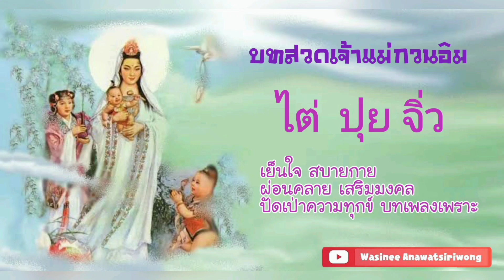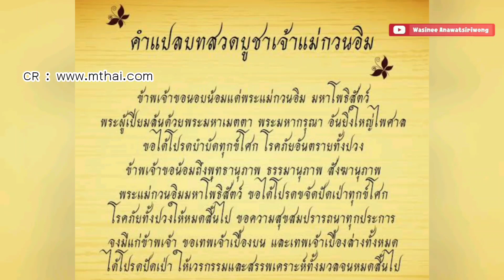บทสวดเจ้าแม่กวนอิม ไต่ปุยจิ่ว เพลงเพราะ ฟังเพื่อการผ่อนคลาย เสริมมงคล บารมี | by NadineShop.com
เจ้าแม่กวนอิม
กวนอิม ตามสำเนียงฮกเกี้ยน หรือ กวนอิน ตามสำเนียงกลาง (จีนตัวย่อ: 观音; จีนตัวเต็ม: 觀音; พินอิน: Guān Yīn) เป็นพระโพธิสัตว์ในตามคติมหายาน เป็นองค์เดียวกันกับพระอวโลกิเตศวรโพธิสัตว์ในภาษาสันสกฤต ซึ่งมีต้นกำเนิดจากพระสูตรมหายานในประเทศอินเดีย และได้ผสมผสานกับตำนานเรื่องเจ้าหญิงเมี่ยวซ่าน ของศาสนาพื้นบ้านจีนจนก่อให้เกิดเป็นพระโพธิสัตว์กวนอิมในภาคสตรีขึ้น เพื่อแสดงออกถึงความอ่อนโยน และแสดงถึงความเมตตากรุณาให้เด่นชัดยิ่งขึ้นดังเช่นความรักของมารดาที่มีต่อบุตร ซึ่งเป็นการผสมผสานกลมกลืนทางความเชื่อที่ปราศจากข้อขัดแย้ง เนื่องจากในสัทธรรมปุณฑรีกสูตรได้อธิบายว่า พระอวโลกิเตศวรนั้นสามารถแบ่งภาคเพื่อโปรดสรรพสัตว์ได้มากมายทั้งปางบุรุษและสตรี และเป็นธรรมดาของพระโพธิสัตว์มหายานที่เมื่อเข้าไปสู่ดินแดนอื่นทั้งทิเบต จีน หรือญี่ปุ่น ย่อมผสมผสานกลมกลืนได้กับเทพท้องถิ่นนั้น ๆ อย่างในกรณีพระอวโลกิเตศวรนี้ Sir Charles Eliot ได้ตั้งข้อสังเกตว่า "คงเนื่องมาจากความสับสนทางความคิดของชาวจีนในยุคนั้น ซึ่งบูชาเทพเจ้าต่าง ๆ ของตนอยู่แล้ว และเมี่ยวซ่านก็เป็นเทพวีรชนดั้งเดิมอยู่ก่อน เมื่อคติพระโพธิสัตว์จากอินเดียแผ่เข้าไปถึง ได้เกิดการผสานทางวัฒนธรรมเปลี่ยนชื่อเสียง คงไว้เพียงแต่คุณลักษณะต่าง ๆ พอให้แยกออกว่าเป็นพระอวโลกิเตศวรโพธิสัตว์"
พระโพธิสัตว์กวนอิม (ประสูติ 19 เดือนยี่จีน) เดิมเป็นเทพธิดาซึ่งต้องการช่วยปลดเปลื้องทุกข์ภัยแก่มวลมนุษย์ ในชาติสุดท้ายจึงจุติลงมายังโลกมนุษย์นาม เจ้าหญิงเมี่ยวซ่าน เป็นพระราชธิดาองค์เล็กของกษัตริย์แห่งอาณาจักรซิงหลิง พระนามว่า พระเจ้าเมี่ยวจวง กับพระนางเซี่ยวหลิน (พระนางเป๋าเต๋อ) มีพระพี่นาง 2 พระองค์ คือ เจ้าหญิงเมี่ยวอิม และเจ้าหญิงเมี่ยวหยวน
ในเยาว์วัย เจ้าหญิงเมี่ยวซ่าน ทรงเป็นพุทธมามกะ รู้แจ้งในหลักธรรมลึกซึ้ง ตั้งพระทัยแน่วแน่จะบำเพ็ญภาวนา เพื่อหลุดพ้นสังสารวัฏ ทรงออกบวชวันที่ 19 เดือน 9 พระเจ้าเมี่ยวจวงไม่เห็นด้วย จึงบังคับให้เลือกราชบุตรเขย เพื่อจะได้สืบทอดราชบัลลังก์ต่อไป แต่เจ้าหญิงเมี่ยวซ่านไม่สนพระทัยเรื่องลาภ ยศ สรรเสริญ อันจอมปลอม แม้จะถูกพระบิดาดุด่าอย่างไร พระองค์ก็ไม่เคยนึกโกรธเคืองแต่อย่างใด
ต่อมาเจ้าหญิงสามพระองค์ได้ถูกขับไปทำงานหนักในสวนดอกไม้ เช่น หาบน้ำ ปลูกดอกไม้ ทั้งนี้เพื่อทรมานให้เปลี่ยนความตั้งใจ แต่ก็มีเหล่ารุกขเทวดามาช่วยทำแทนให้ทั้งหมด เมื่อพระเจ้าเมี่ยวจวงเห็นว่าไม่ได้ผล จึงรับสั่งให้หัวหน้าแม่ชี นำเจ้าหญิงทั้งสามไปอยู่ที่วัดนกยูงขาว และให้เอางานของแม่ชีทั้งวัดมอบให้เจ้าหญิงเมี่ยวซ่านทำพระองค์เดียว แต่พระองค์มีพระทัยเด็ดเดี่ยว ไม่เกี่ยงงานการต่างๆ ก็มีเหล่าเทพารักษ์มาช่วยทำแทนให้อีก พระเจ้าเมี่ยวจวงเข้าพระทัยว่า พวกแม่ชีไม่กล้าเคี่ยวเข็ญใช้งานหนัก ก็ยิ่งทรงกริ้วหนักขึ้น สั่งให้ทหารเผาวัดนกยูงขาวจนวอดเป็นจุณไป พร้อมกับพวกแม่ชีทั้งวัด มีแต่เจ้าหญิงเมี่ยวซ่านเท่านั้นที่ปลอดภัยรอดชีวิตมาได้
พระเจ้าเมี่ยวจวงทรงทราบดังนั้น จึงรับสั่งให้นำตัวเจ้าหญิงเมี่ยวซ่านไปประหารชีวิต เทพารักษ์คอยคุ้มครองเจ้าหญิงเมี่ยวซ่านอยู่ โดยเนรมิตทองทิพย์เป็นเกราะห่อหุ้มตัว คมดาบของนายทหารจึงไม่อาจระคายพระวรกาย ดาบหักถึง 3 ครั้ง 3 ครา พระเจ้าเมี่ยวจวงทรงกริ้วยิ่งนัก โดยเข้าพระทัยว่านายทหารไม่กล้าประหารจริง จึงให้ประหารนายทหารแทน แล้วรับสั่งให้จับเจ้าหญิงเมี่ยวซ่านไปแขวนคอ ทว่าผ้าแพรที่แขวนคอก็ขาดสะบั้นลงอีก ทันใดนั้นปรากฏมีเสือเทวดาตัวหนึ่งได้นำเจ้าหญิงเมี่ยวซ่านขึ้นพาดหลังแล้วเผ่นหนีไปที่เขาเซียงซัน ต่อมา เทพไท่ไป๋ได้แปลงร่างเป็นชายชรามาโปรดเจ้าหญิงเมี่ยวซ่าน ชี้แนะเคล็ดวิธีการบำเพ็ญเพียรเครื่องดับทุกข์ จนสามารถบรรลุมรรคผลสำเร็จธรรม วันที่ 19 เดือน 6 ข้างฝ่ายพระเจ้าเมี่ยวจวงเข้าพระทัยว่า เจ้าหญิงเมี่ยวซ่านถูกเสือคาบไปกินเสียแล้ว จึงไม่ได้ติดใจตามราวีอีก
ต่อมาไม่นานบาปกรรมที่พระองค์ก่อไว้ส่งผล เกิดป่วยด้วยโรคร้ายแรง ไม่มียารักษาให้หายได้ เจ้าหญิงเมี่ยวซ่านได้ทรงทราบด้วยญาณวิถีว่า พระเจ้าเมี่ยวจวงกำลังประสบเคราะห์กรรมอย่างหนัก ด้วยความกตัญญูกตเวทีเป็นเลิศ มิได้ถือโทษโกรธการกระทำพระบิดาแม้แต่น้อย ทรงได้สละดวงตาและแขนสองข้าง เพื่อรักษาพระบิดาจนหายจากโรคร้าย ว่ากันว่า ภายหลังสำเร็จอรหันต์ ได้ดวงตาและพระกรคืน เคยแสดงปาฏิหาริย์เป็นปางกวนอิมพันมือ เจ้าหญิงเมี่ยวซ่านนั้น ตอนแรกเป็นชาวพุทธ ตอนหลังเทพไท่ไป๋ได้มาโปรด ชี้แนะหนทางดับทุกข์ เหตุนี้พระโพธิสัตว์กวนอิมจึงเป็นเทพทั้งฝ่ายพุทธและฝ่ายเต๋าในเวลาเดียวกัน